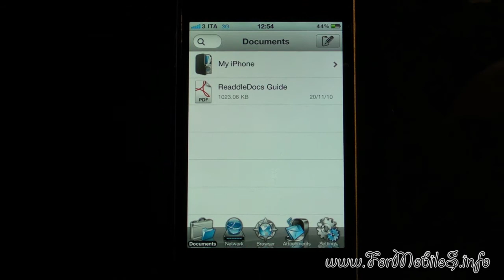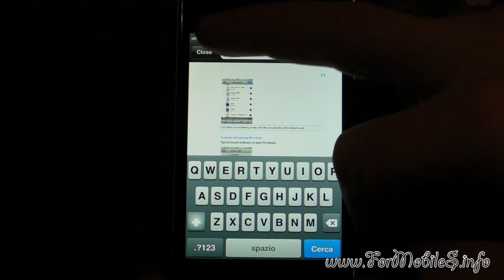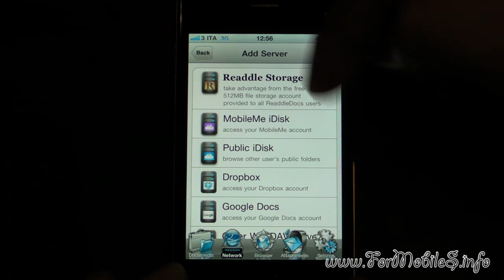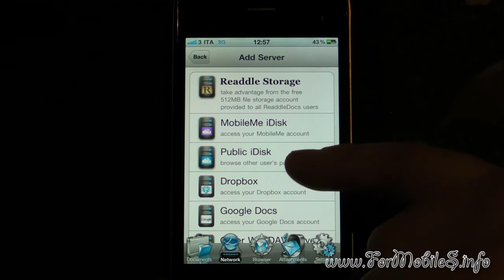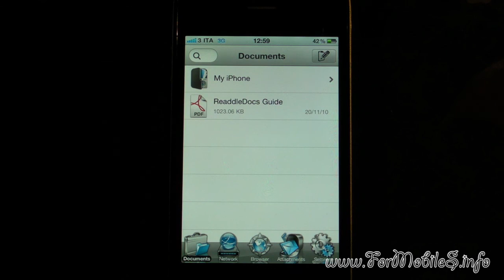ReaddleDocs 2.2.0 [iPhone - 3.99 €]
Questo programmino è utilissimo come visualizzatore di documenti, potete inoltre usarlo come gestore PDF anche per files decisamente corposi.
Nelle features avanzate del programma poi trovate la chance di creare un Drive Wi-Fi, potete inserire una password, come altro ben visibile nel filmato.
Programma leggero, non ha mai crashato durante l'uso quindi sicuramente compilato bene: lo trovo personalmente snello e agile nella gestione dei menu, mi ha stupito il modo easy con il quale gestire i PDF.